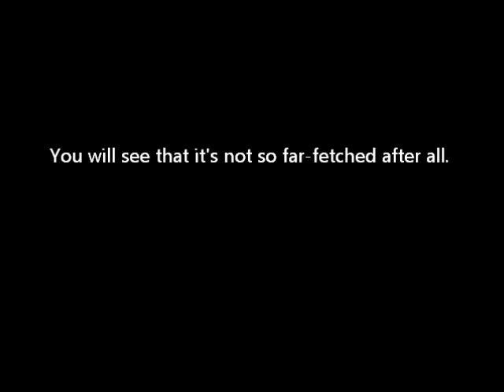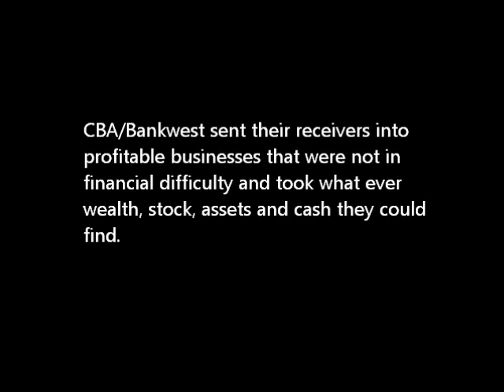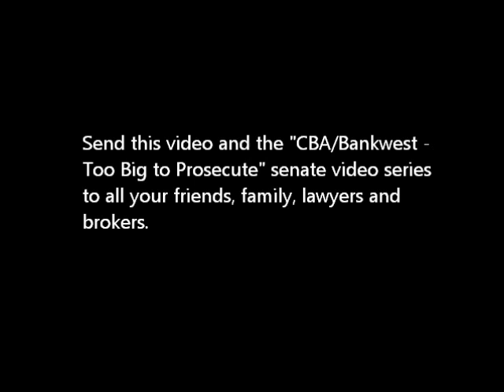CBA/Bankwest Insurance Fraud - Simple movie example 2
Simple example of the CBA/Bankwest manufactured defaults fraud using a famous hollywood movie, Goodfellas. Commbank Can take MyWealth just like it's done in the movies.
The CBA/Bankwest class action has begun. Contact Trevor Hall Solicitors to join